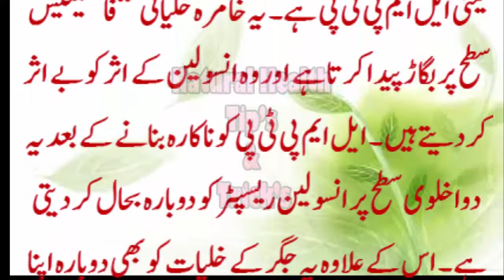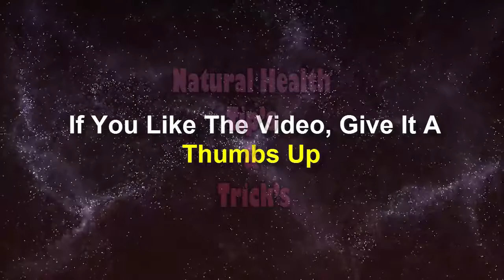Health Tips/Diebetic treatment In urdu/hindi SUGAR KA DESI ILAJ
I hope you will like the video and understand it :)

you can ask any question in the video comment section for assistance :)

how to control dibetic? sugar ka ilaj krwa krwa key thak gye hain to ab ye azma  lein

patley khubosat haseen jont khud se banaye her koi ap per fida hojaye

mosami khansi se chutkara  hasil krein mosmi khansi sirf achey se  nukshey se hi khatam hoti hai

jado toney sey jaldi chutkara hasil kreien

maa key pait main kia hai bagair ultrasound or test key bagair ap jan lein

ORTON KO BREASET MAIN KIA HO RHA HAI EK JADED TEHQEEQ

chalti bus main larkey ney larki sey nikah krliya or log apney hosh kho bethy

kad main bepanah izafa  krey bagair kisi dawa key

croro insano key liye nbehtreen video jis se in ki mushkil asan hogi

ap khubsorat hai chasma bura lagta hai to ek tips se ap number chasmey ke kam krein.

kai ap nojawani main burhapey ka shikar ho rhey hain